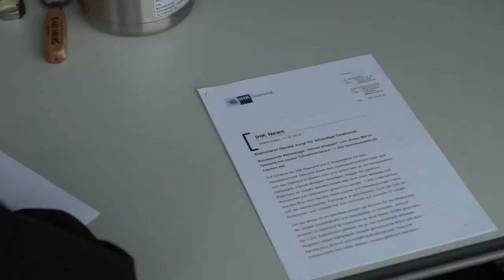Startschuss für "Heimat shoppen 2019" im Saarland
Auf Initiative der IHK Saarland und in Kooperation mit dem Handelsverband Saarland sowie dem Sparkassenverband Saar wird sich das Saarland in diesem Jahr zum dritten Mal an der bundesweiten Kampagne „Heimat shoppen“ beteiligen.